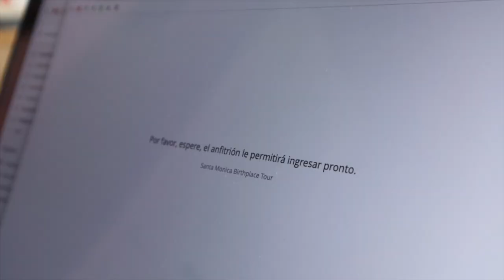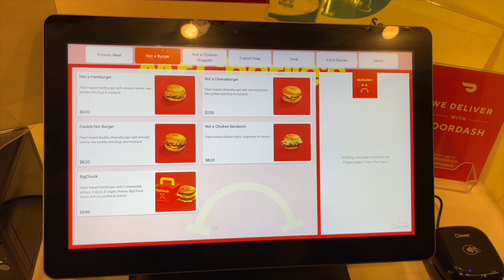VLOGMAS 12: ¡VENDEMOS LA MESA! Nueva deco, noche de hotel y médicos... Raque Late Vlogs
¡Hola a todos! Nuevo vlogmas en el canal, espero que disfrutéis mucho de estos videos de navidad conmigo mientras esperamos al bebé ¡gracias por estar siempre por aquí!

Programa de edición de video: Final Cut Pro X
Cámara: Canon M6 MARK II